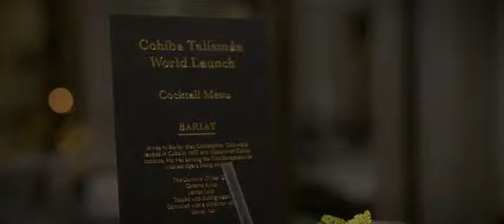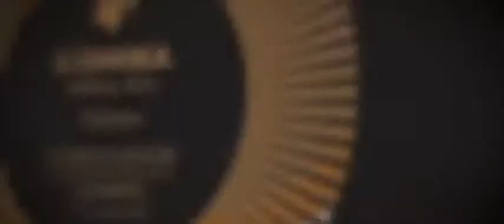Habanos Presentación Cohiba Talismán Edición Limitada 2017 Global Launch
cohiba talisman habanos presentation limitada 2017